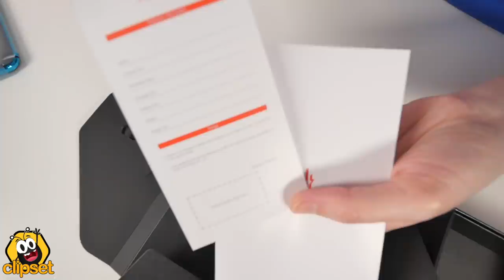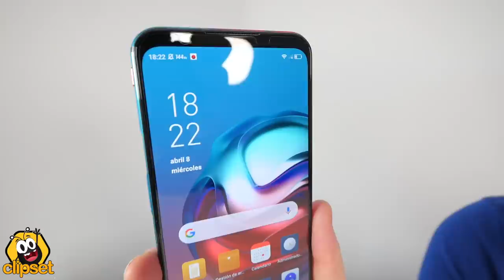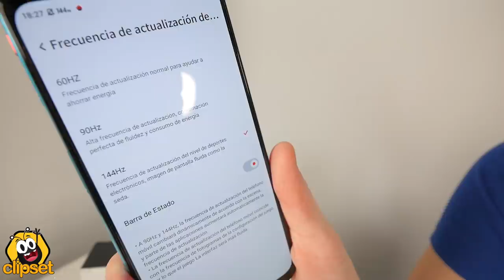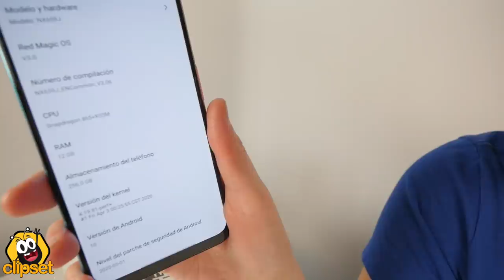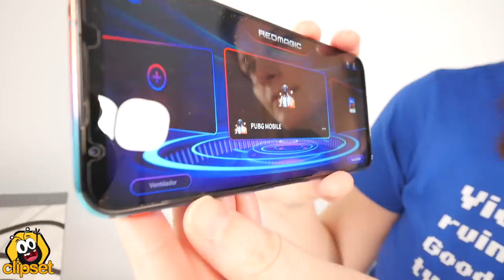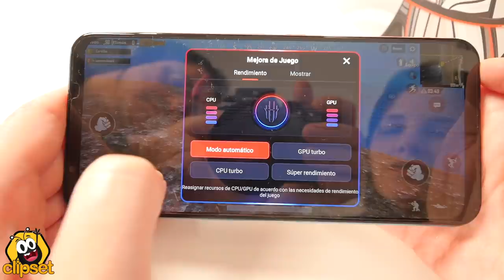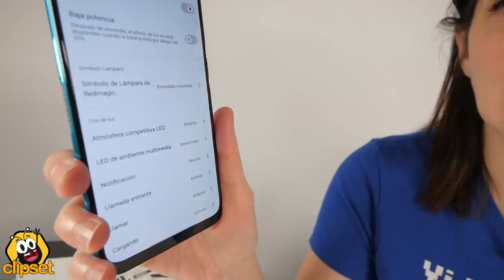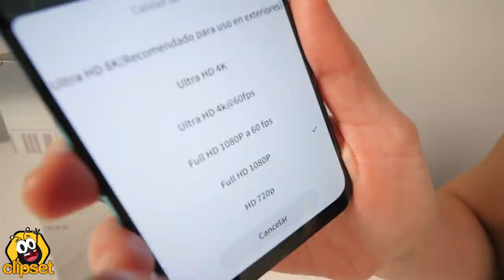RedMagic 5G -ZASCA a OnePlus ¿el NUEVO MEJOR Android?-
El RedMagic 5G estrena la pantalla más rápida del mundo, 144 Hz de refresco que lo convierten en un Android ideal para gaming. Además cuenta con el mejor sistema de refrigeración que incluye hasta un ventilador interno ¡¡No te pierdas nuestro vídeo!!

▶▶▶ Si te interesan los nuevos RedMagic y quieres apoyarnos, puedes encontrarlos